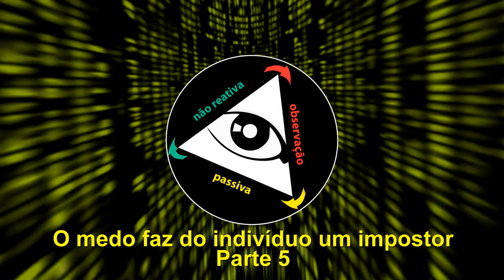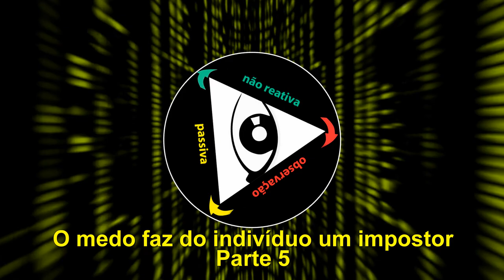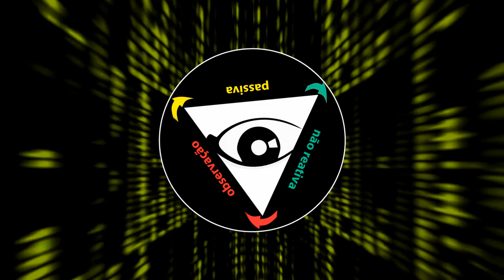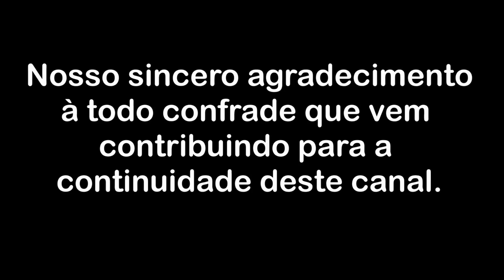O medo faz do indivíduo um impostor - Parte 5